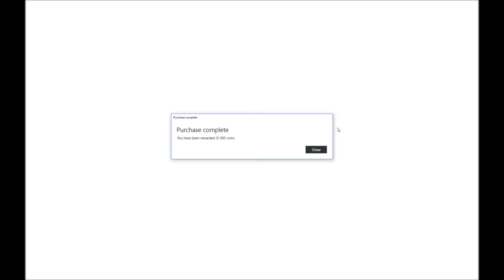Random Hill Game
Enjoy :p